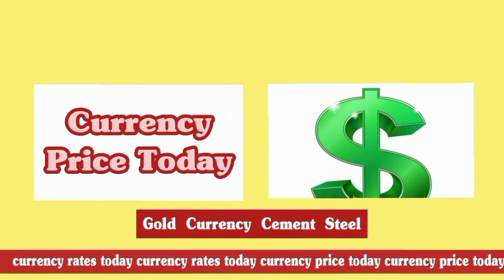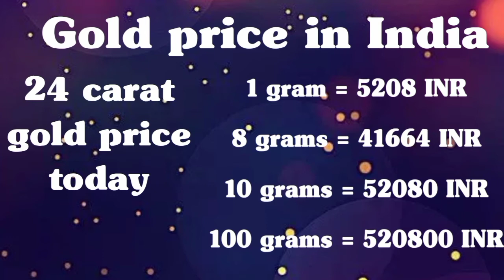gold rate in india | gold rate in india today 24 carat | gold rate in india 2022 | gold price today